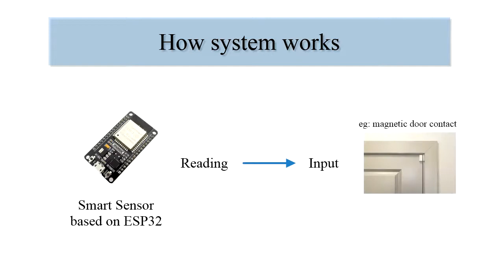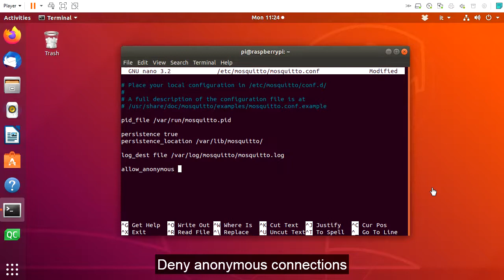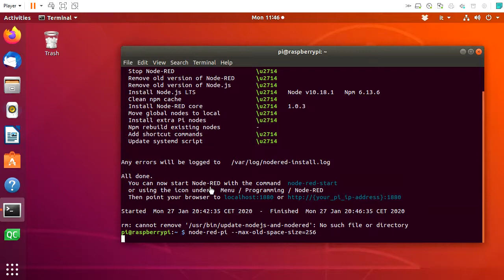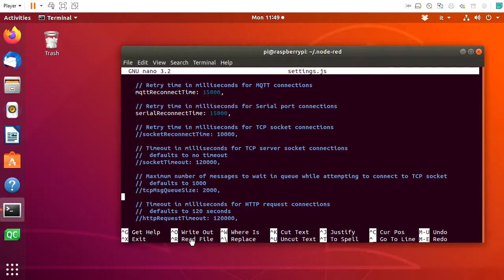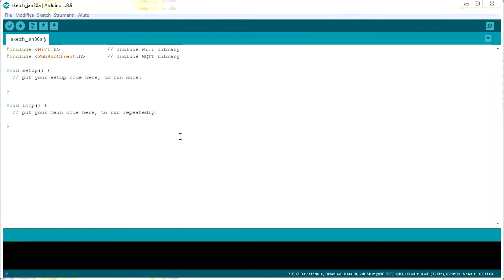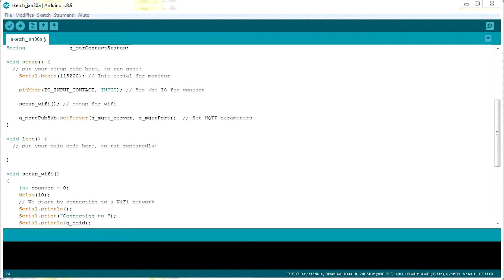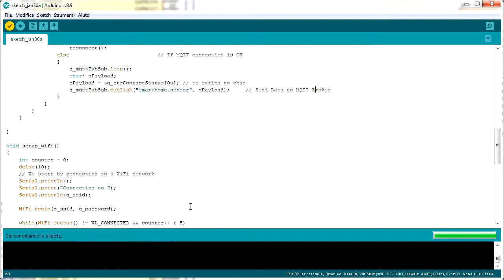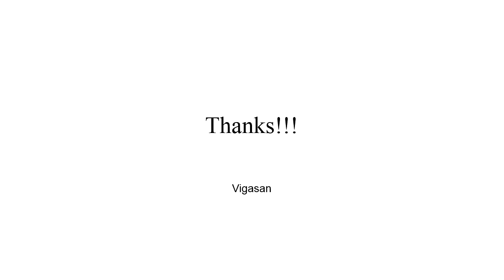Raspberry Pi ESP32 - Security System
A guide to develop a system based on ESP32 sensor and Raspberry to send email notifications when a contact is open or close. The video shows how to configure mqtt and Node-Red on Raspberry and how program ESP32.